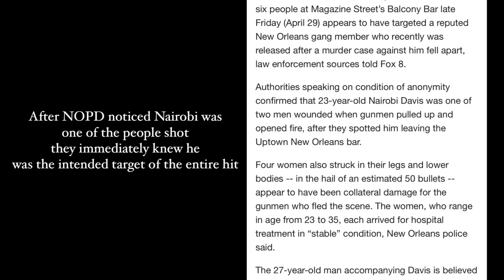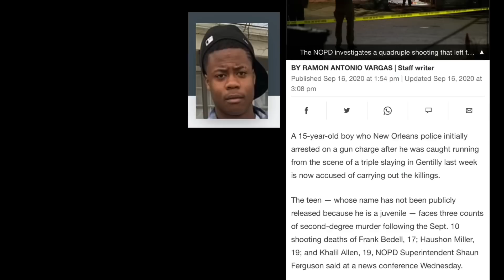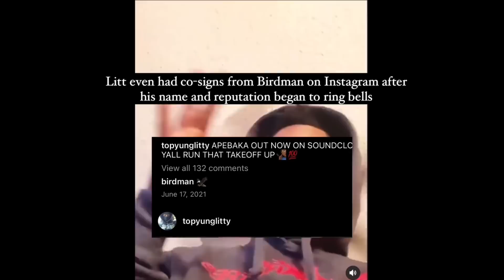150 vs Everybody: Bloodshed through N.O. Streets Rip the fallen - Free AIA Litt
Rip to all the fallen victims from the St Thomas, Fischer, Cutoff, 7th Ward and rest of New Orleans street wars